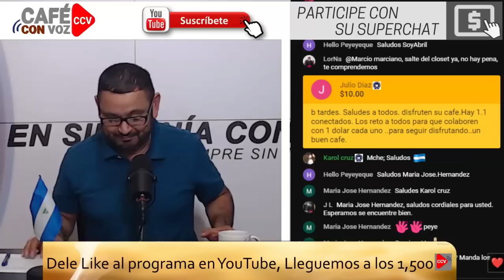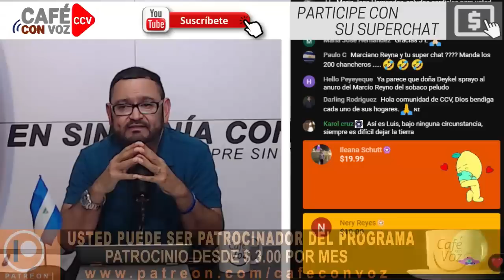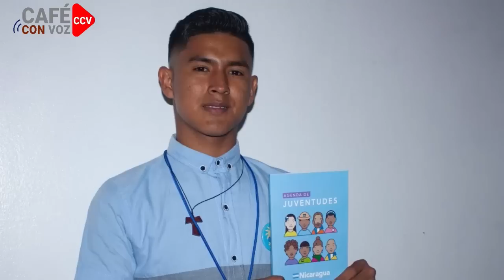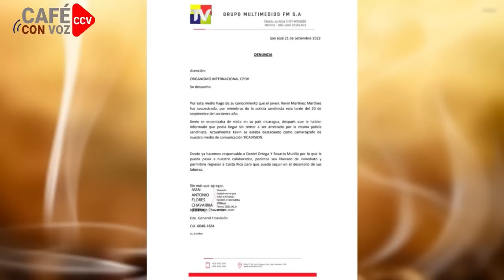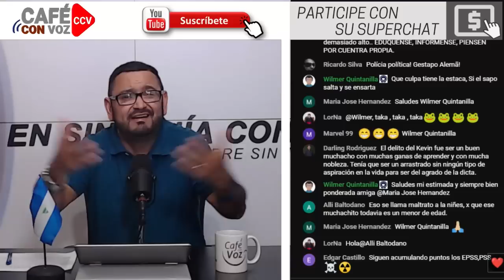CAFE CON VOZ | Creyó en el “volve que no te va a pasar nada” y se metió a la boca del lobo